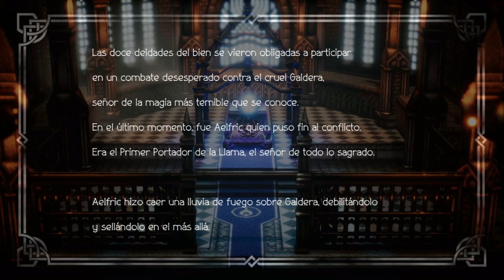CG4E Juega: Octopath Traveler